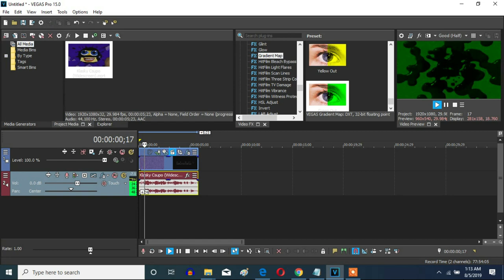How To Make Green Out On Vegas Pro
Let's make a Green Out effect on Vegas Pro.